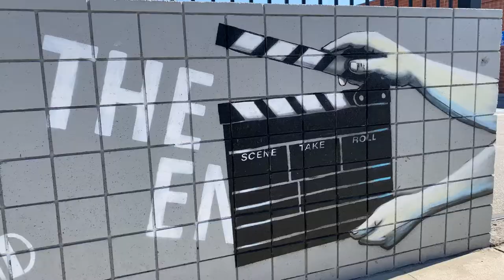Virtual Tour: 4209 Vanowen Pl, Burbank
Tour of 4209 Vanowen Pl. 18,392 SF industrial building for lease.